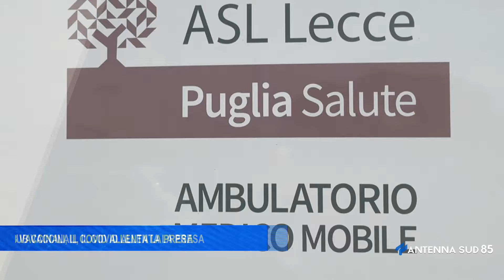10 Febbraio 2022 Chiudono 3 Hub vaccinali, il covid allenta la presa